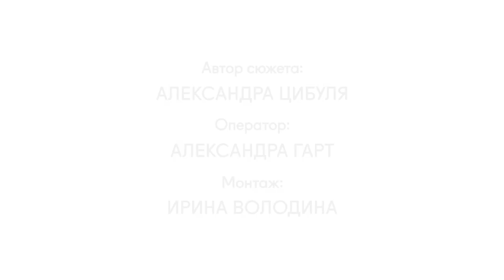MANIFESTA 10 TV. Alexandra Tsibulya. 'Parallel Program. 'Anderstanding The Other'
(Русский текст ниже)
As part of the education program ‘MANIFESTA 10 TV’ student Alexandra Tsibulya presents her report on the opening of the Parallel program exhibition ‘Anderstanding the Other’ at Erarta Museum on 29 of June 2014.

Александра Цибуля. Параллельная Программа. ‘Ащущения Другова’

Предлагаем вашему вниманию видеосюжет участницы образовательного проекта МАНИФЕСТА 10 ТВ Александры Цибуля с открытия выставки в рамках Параллельной программы биеннале МАНИФЕСТА 10 ‘Ащущения другова’  в музее Эрарта 29 июня 2014 года.